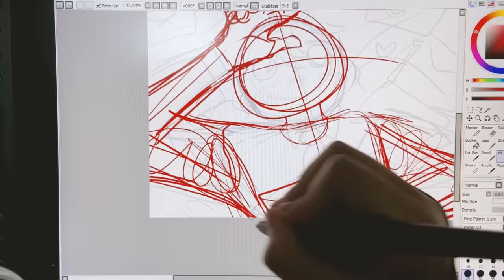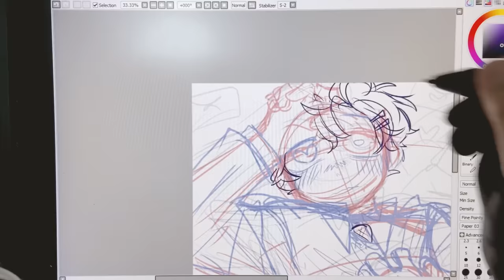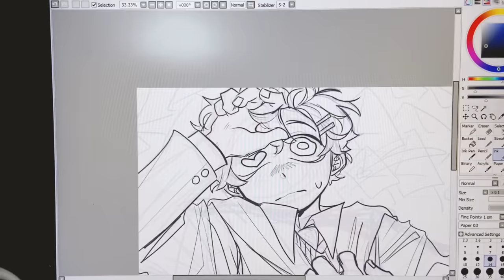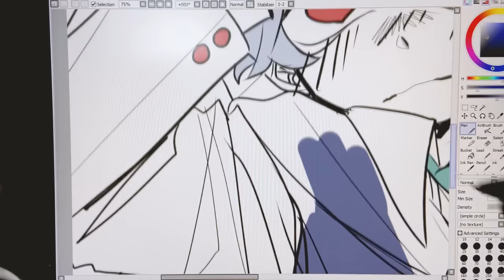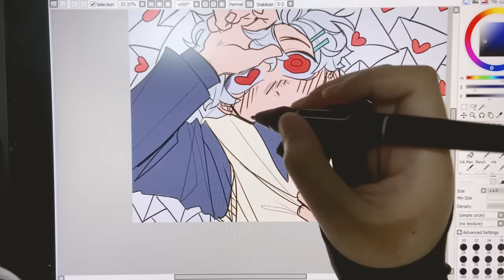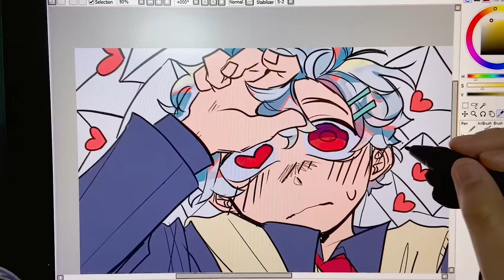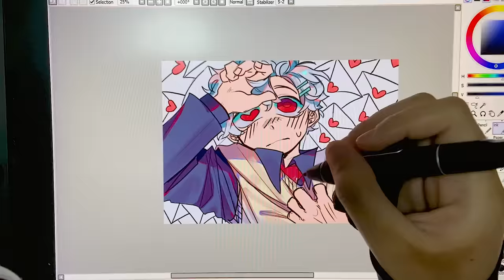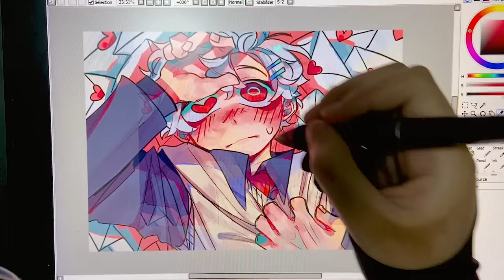[OC] Lovestruck ♡ | speedpaint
Hellooooo long time no see,  ive been experimenting with my art style a bit so expect a lot more OC content and streams. weewa

Tool: HUION KAMVAS 16
Programme: Paint Tool Sai

songs used (in order):
aekasora - im confused
moow - honey

purple - lofi

lukrembo - rose
chill type beat - lukrembo
lukrembo - picnic